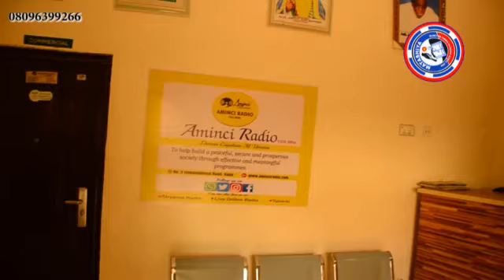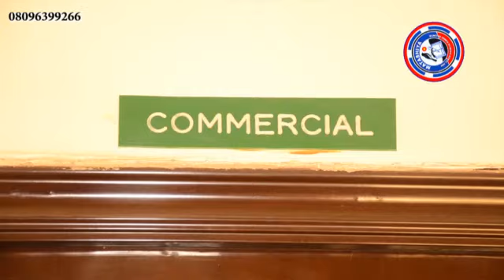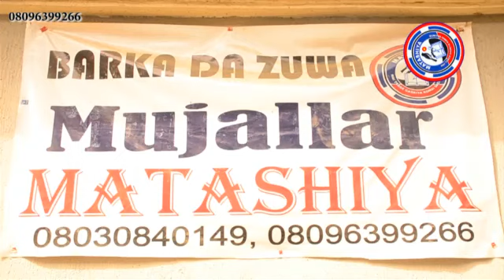Sharhin Wasannin ƙarshen Mako